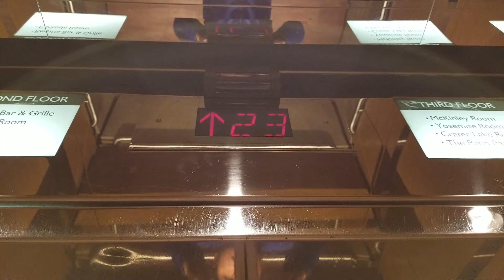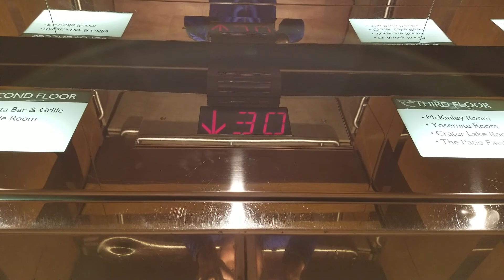ERM'd 1980 US Traction HIGH RISE Elevators @ Crowne Plaza Hotel, Seattle WA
These are actually the tallest US elevators on record!

Installed 1980

Original Fixtures: US Square/Circle